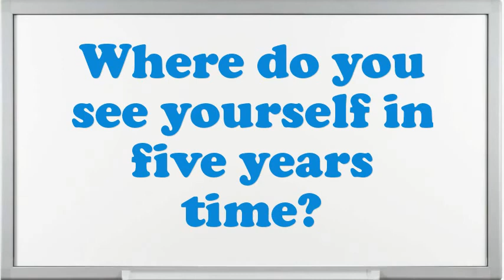Leadership Interview Questions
Interview Questions for Leadership.What encouragement preparation would you demand being capable to do this Leadership job?What was the critical condition you have experience as an Leadership?In your Leadership Chef job did you feel you improved agreeably?What achievements have you gained working as an expertise Leadership?Do you believe you are over certified for the position this Leadership?